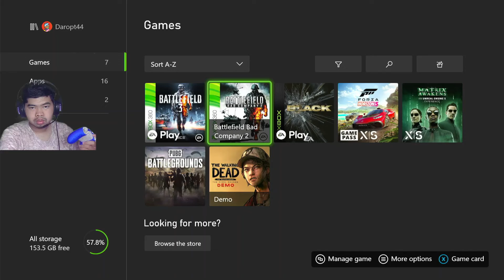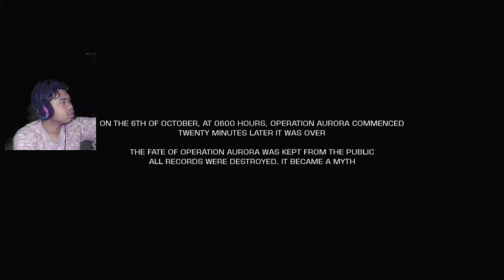PART 1 OPERATION AURORA BATTLEFIELD BAD COMPANY 2 HD GAMEPLAY INDONESIA XBOX SERIES S